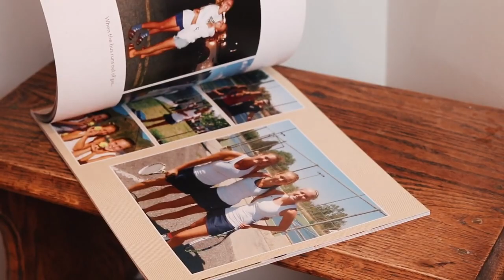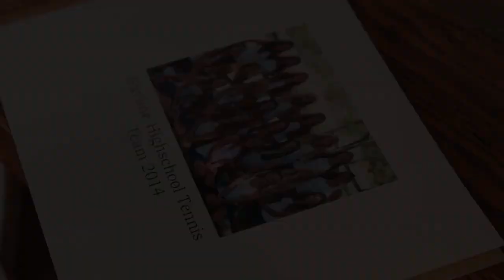Tennis Documentary *Film Class Assignment*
In Fall 2019, I took a Video Production class. One of our assignments was to film a documentary and this is what I produced.